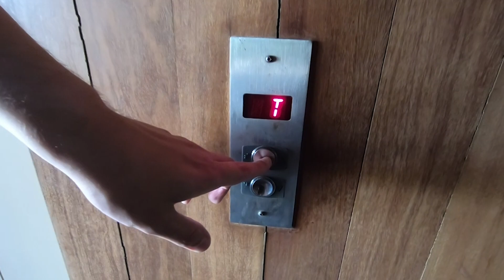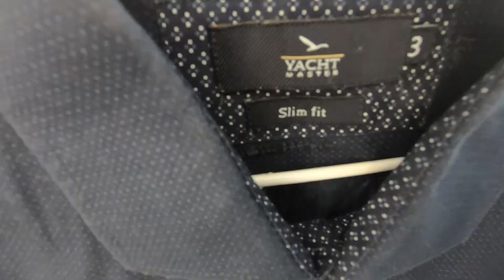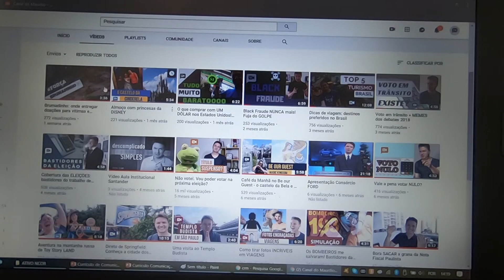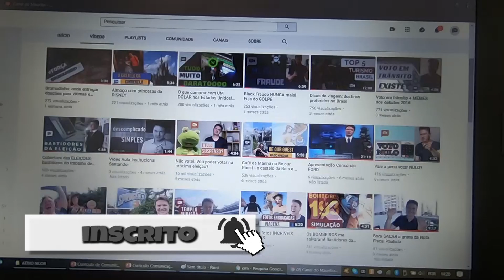Tirando fotos para meu canal no YouTube [Ep. 2 - Reality do Mau]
No ar o episódio 2 do “Reality do Mau” que mostra os bastidores da transformação do Maurílio: além de repórter, youtuber.
Neste capítulo Maurílio encara uma sessão de fotos num estúdio profissional. Será que ele ficou bem na foto?

REALITY DO MAU - Equipe:

Luis Henrique Rodrigues (locução)
Paulo Meira (fotos)
Lili Garcia (estilo)
Scheila Nascimento

Maurílio Goeldner veste
Yacht Master

Agradecimentos
Teatro Ruth Escobar
Uber
Rádio Oficina
Canal Um Diabético - Tom Bueno
Master Produtora

Terceiro episódio no ar dia 18/03/2019